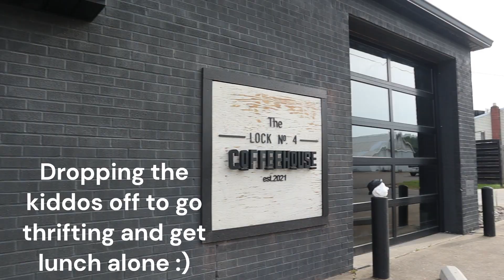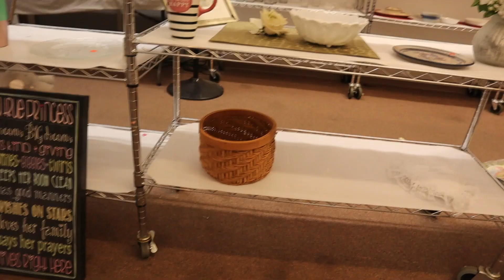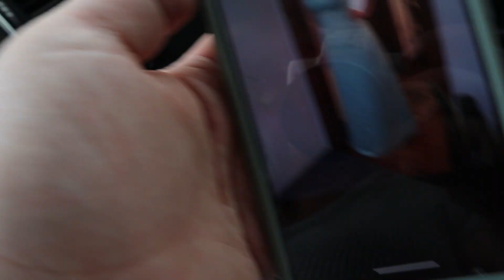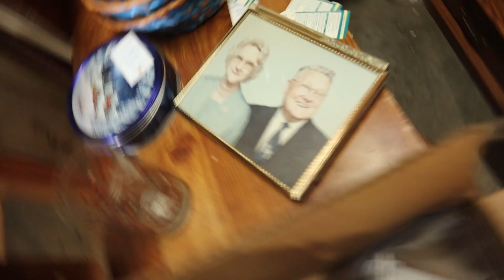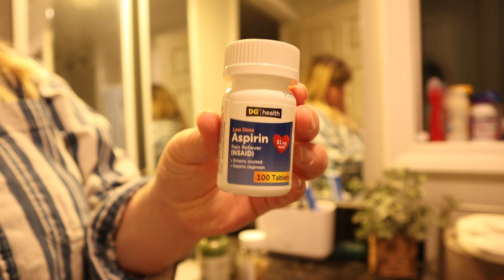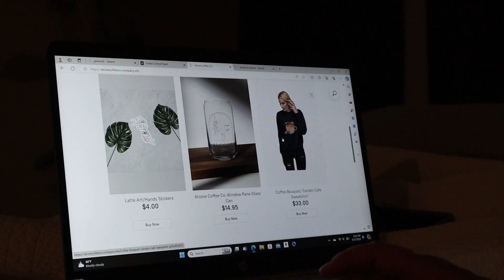coffee, thrifting, night routine | vlog sahm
Finally getting a mom's day out while my husband works a 24 hour shift after 5 straight days of him being gone. It's been a long week but I'm thankful to have a good community to rely on. Took a trip to a coffee shop, got a matcha and lunch, and then I went thrifting and decluttered my room and spent the evening chilling. Come with me to see the good thrift finds, and how my evening alone with two kiddos while pregnant goes!